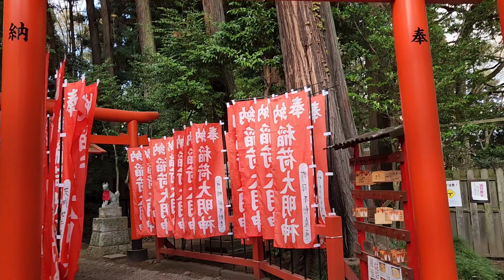Tokiwa shinto shrine 常磐神社 Mito city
Tokiwa shrine is a shrine adjacent to the gardens of Kairakuen in Mito city . Founded in Meiji 7 (1874) , dedicated to Tokugawa Mitsukuni and Tokugawa Nariaki, the second and ninth feudal lords of Mito Domain  during the Edo era (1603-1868) . The annual festival every month of May 12 . The deities: Giko and Rekko .